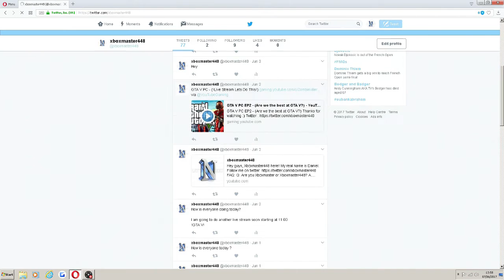!Do you know this?!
Did you guys know I have a twitter account well if you didn't know here it is :)